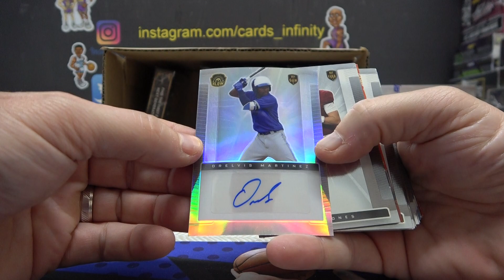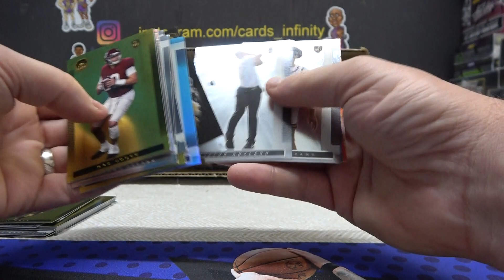Powderjon's 2021 Super Glow Inaugural Edition Box Break